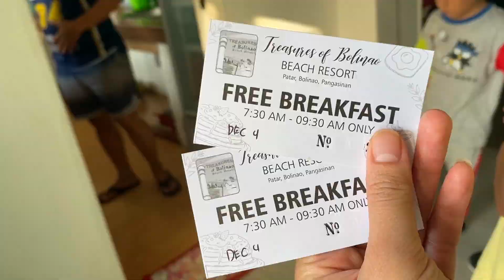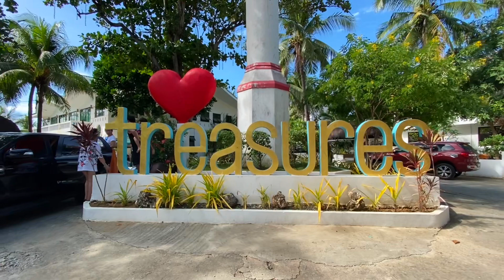Treasures of bolinao